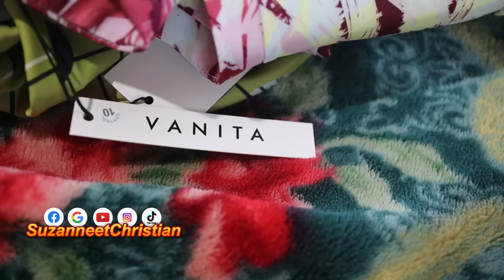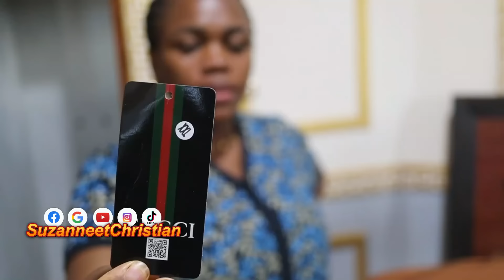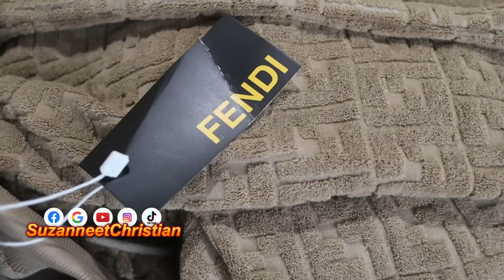Je surprends maman avec ses habits que j'ai achetés de la Turquie, venez noter